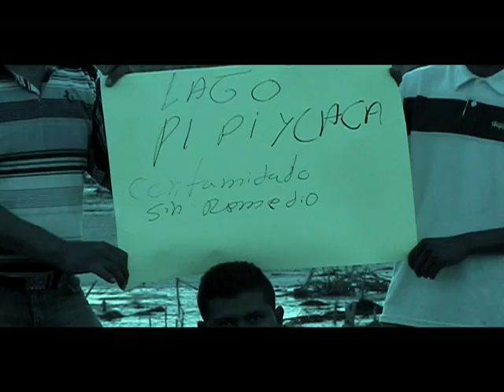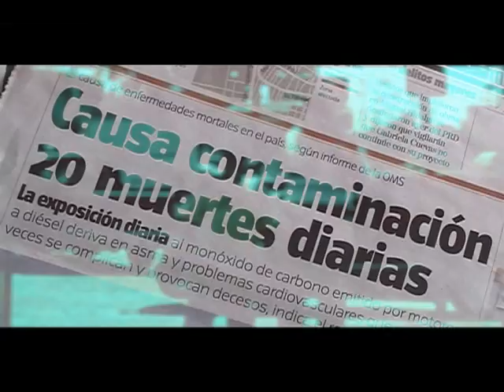Mi ciudad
Lupe Juarez y sus aguerridos del norte
Autor del tema: Jose Guadalupe Juarez Rodriguez.